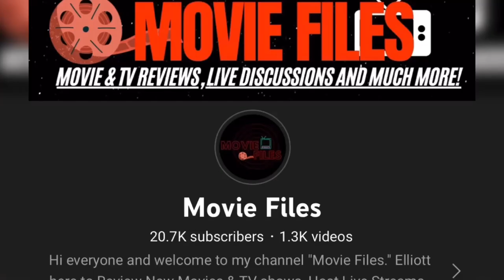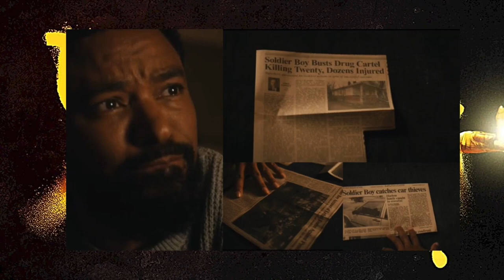The Boys Season 3 Episode 3 Recap & Review | "Barbary Coast"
Today I'm here to discuss Prime Video "The Boys" Season 3 Episode 3 "Barbary Coast" and I’m breaking it all down! This is my official SPOILER Review, Discussion and Scene Breakdown! Let's talk about everything in the comments and speculate about what to expect in the next episode!

Developed By:
Eric Kripke

Showrunner:
Eric Kripke

Executive Producers:
Eric Kripke
Seth Rogen
Evan Goldberg
James Weaver
Neal H. Moritz
Pavun Shetty
Phil Sgriccia
Craig Rosenberg
Rebecca Sonnenshine
Ken Levin
Jason Netter
Garth Ennis
Darick Robertson

Series Regulars:
Karl Urban - Billy Butcher
Jack Quaid - Hughie Campbell
Antony Starr - Homelander
Erin Moriarty - Annie January aka Starlight
Dominique McElligott - Queen Maeve
Jessie T. Usher - A-Train
Laz Alonso - Mother's Milk
Chace Crawford - The Deep
Tomer Capone - Frenchie
Karen Fukuhara - Kimiko
Nathan Mitchell - Black Noir
Elisabeth Shue - Madelyn Stillwell

Directors:
Phil Sgriccia
Liz Friedlander
Steve Boyum
Fred Toye
Batan Silva
Sarh Boyd
Alex Graves

► CHAPTER TIMES:
Intro - 0:00
Episode 2 SPOILER Breakdown Begins/Remember to Smile - 1:34
Number's are up -2:40
The Boys are back - 3:38
Don't take the job - 4:42
Frenchie and A-Train - 5:19
Operation Charlie Explained - 7:48
I dare you to do it/Deep is back - 15:12
Ryan knows - 17:54
Payback in action  - 18:26
I hate you - 20:00
Eat Timothy - 21:24
Field Trip to Russia - 22:20
HomeLight - 23:53
Ending Discussion/Outro  - 25:00

MOVIE REVIEWS
0/5= Film at its worst
1/5= Terrible
2/5=Bad
3/5=Good
4/5=Great
5/5=Masterpiece